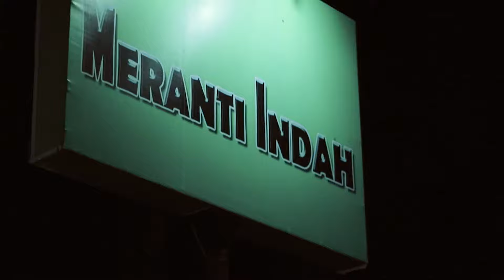Mak Sien 70th Birthday